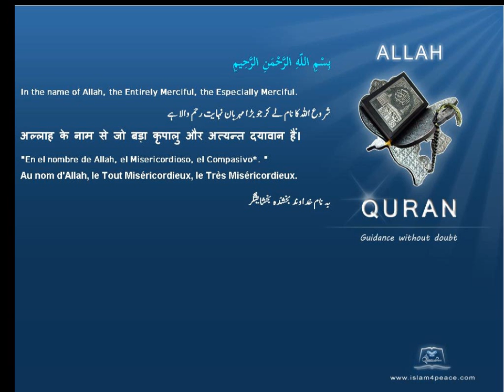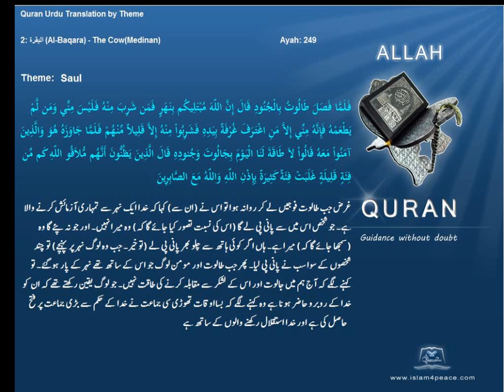طالوت Saul قرآن مجید اردوموضوع کے ساتھ